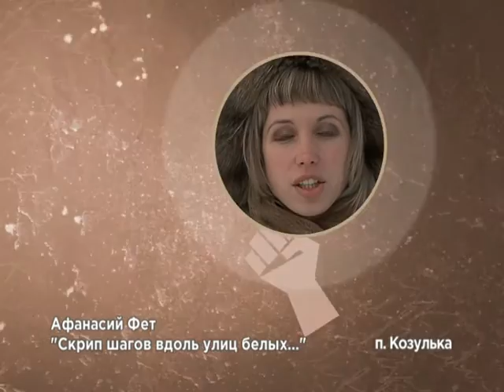Года литературы (Фет - Скрип шагов Козулька)